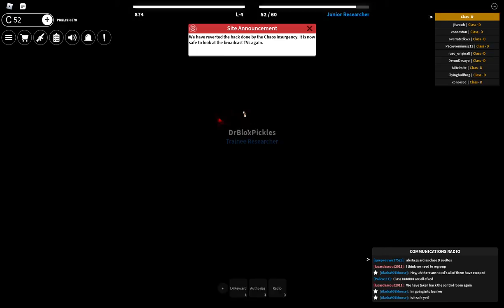I am better than your favorite youtubers! (Roblox Edition)